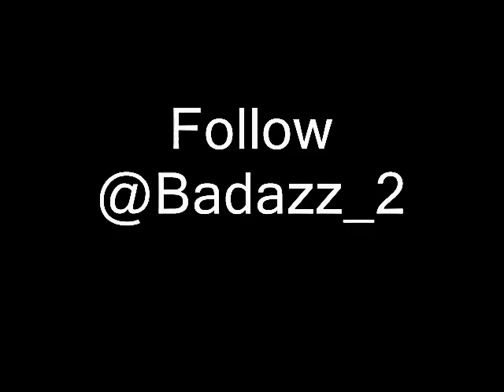Zaydatruth-Watch Ya Back 'Original' (Prod By:Lil P On Da Track)